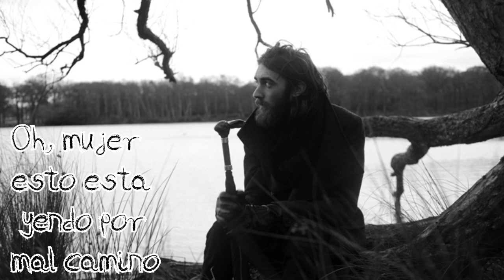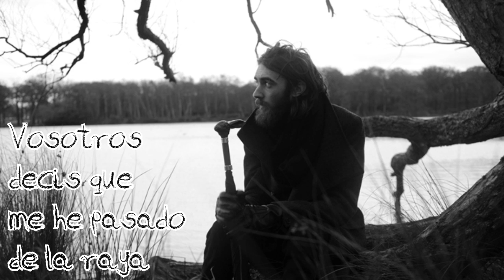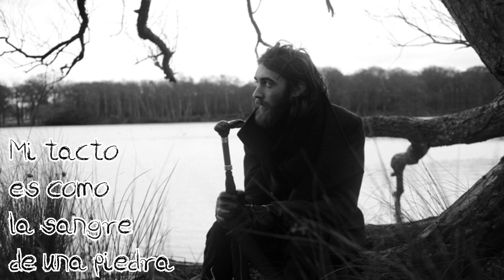Keaton Henson - Beekeeper (Subtitulado en español) ᴴᴰ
¡¡¡NUEVO CANAL!!!
Debido a los problemas de copyright de este canal youtube no me deja subir más vídeos. Si lo hago cerrará el canal para siempre y no quiero que os quedéis sin las canciones traducidas ya existentes.
Si queréis, podéis seguir en este Seguiré subiendo traducciones. Gracias por leer.

Keaton Henson - Apicultor

La traducción no es literal. Me gusta darle un significado especial a las letras.

Recuerda que puedes seguirnos por:

¡Tengo blog!